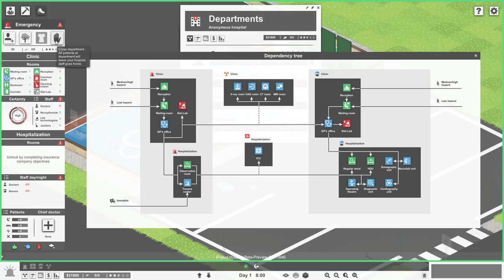Let's Play Project Hospital | Project Hospital First Look ep.1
Let's Play Project Hospital! This hospital management simulator by Oxymoron is shaping up to be quite detailed. Let's check it out together and see if it can scratch our medical itch! (ew)

Let's play Project Hospital! Project Hospital is a deep hospital simulation game similar to other tycoon titles from a bygone era. Project Hospital allows you to construct your own hospital from scratch, hire staff, manage patient flow, and even be the doctor to diagnose diseases.

This Project Hospital gameplay video is using a version of the game that is a late beta build, with all the main features in place, but limited scope (and of course there are still some bugs to squish).